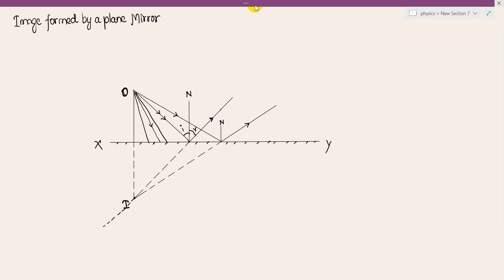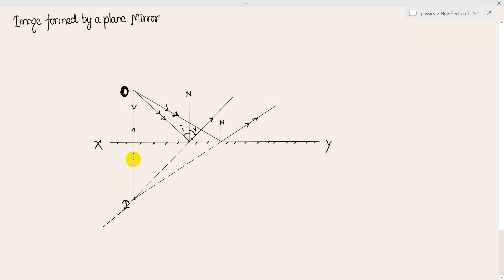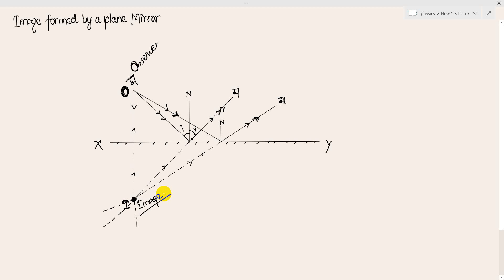Image formed by a plane mirror | Chapter 26 Reflection at Plane and Curved Surfaces | Grade11Physics